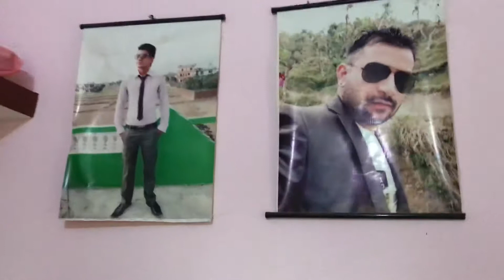आलमदेबिगोमा निबाश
अनुशा लाई स्कुल पठाउदै